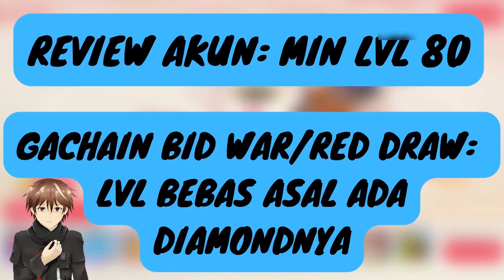FIX META! | POCKET INCOMING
di video kali ini gua mau membahas event terbaru di game pocket incoming. sekarang sedang ada event bid war pokemon s+ terbaru celebi. celebi bertipe daun dan memiliki kemampuan untuk memeberikan nyawa ke 2 bagi teman 1 tim yang memiliki attack tertinggi. celebi ini merupakan pokemon yang wajib didapatkan bagi f2p maupun sultan. bid war sendiri adalah event dimana kita harus bersaing tentang siapa yang menggacha lebih banyak dengan player lain agar bisa mendapatkan pokemon s+ yang di tentukan